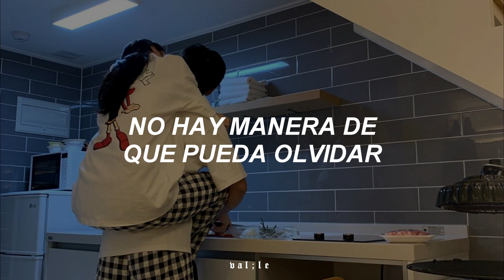Envíale este video a tu amorcito 💕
• canción: Never Not - Lauv

🌿 gente ¿cómo andan? espero que súper, los amo, no olviden cuidar de su salud.

l e t r a:

We were so beautiful we were so tragic
No other magic could ever compare
Lost myself, seventeen
Then you came found me
No other magic
Could ever compare
There’s a room
In my heart with the memories we made
Took em down but they’re still in their frames
There’s no way I could ever forget
Mmm

For as long as I live and as long as I love
I will never not think about you, you, hmm
I will never not think about you
From the moment I left, I knew you were the one
And no matter what ever I do, ooh, hmm

What we had only comes
Once in a lifetime
For the rest of mine
I’ll always compare
To the room
Nights on 5th, in between b and a

Didn't we have fun? Didn't we have fun? Looking back
Didn't we have fun? Didn't we have fun?
No other magic
Could ever compare